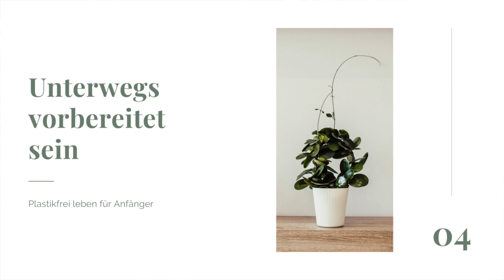PLASTIKFREI LEBEN FÜR ANFÄNGER | 6 Tipps um Plastikmüll zu vermeiden | Weniger Plastik | Zero Waste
Plastikfrei leben für Anfänger | 6 Tipps um Plastikmüll zu vermeiden | Weniger Plastik | Zero Waste - darum geht es im Video heute. Hast du weitere Tipps für Anfänger? Dann teile sie gerne mit uns in den Kommentaren!
Wir sind Jannis & Jacqueline und auf unserem Kanal gibt es Videos zum Thema Vanlife in Neuseeland, vegane Ernährung und nachhaltiger leben, wie zum Beispiel zum Thema Zero Waste oder Minimalismus.

Jacquelines Buch "PLASTIKFREI FÜR ANFÄNGER" (von Jacqueline Knopp):

Unser Equipment:
Unsere Laptops
Vlog Kamera
Externe Festplatte

Unser Reiseequipment:
Kindle E-Reader:
Bluetooth Box
Bluetooth Noise Cancelling Kopfhörer

⮕ Geld abheben ist mit beiden Karten kostenlos (bei der DKB als Aktivkunden = Neukunde im ersten Jahr oder monatlicher Geldeingang von mindestens 700€), bei der Santander werden als einzige Fremgebühren (am Automaten) erstattet! Bei der Santander fallen Gebühren an, wenn du sie nicht rechtzeitig ausgleichst, daher überweisen wir immer Geld auf die Visakarte, bevor wir etwas abheben und achten darauf, nie ins Minus zu kommen. Wir können beide sehr empfehlen!

Falls du dich bei Airbnb anmelden möchtest, mit diesem Link bekommst du 25€ Rabatt auf deine erste Buchung

Ökostrom & -gas bei Greenpeace Energy (haben wir in DL genutzt und waren sehr zufrieden):